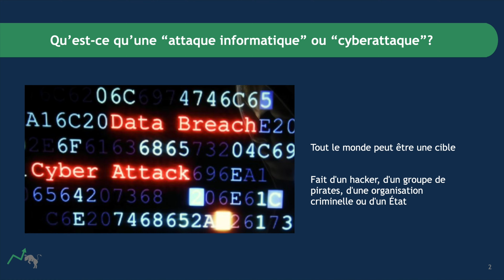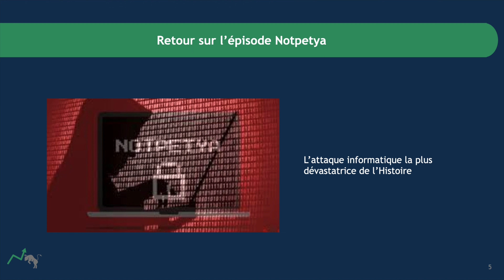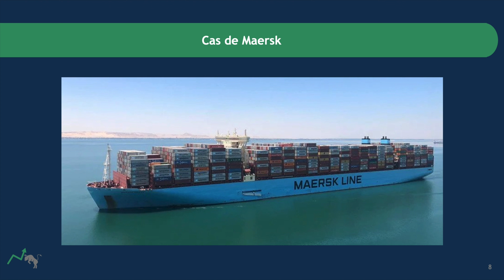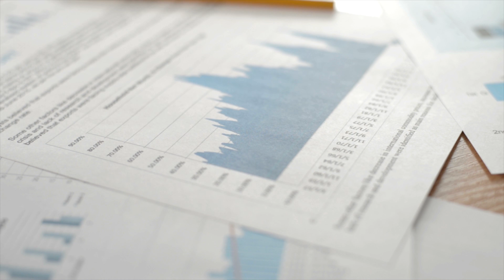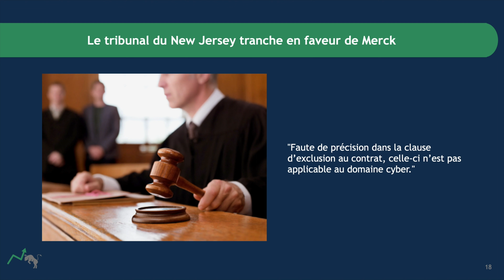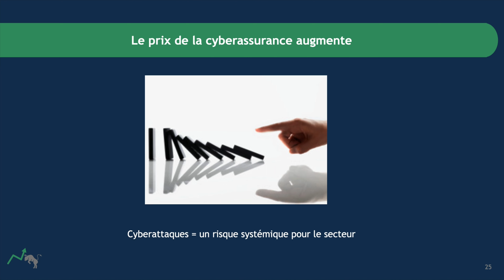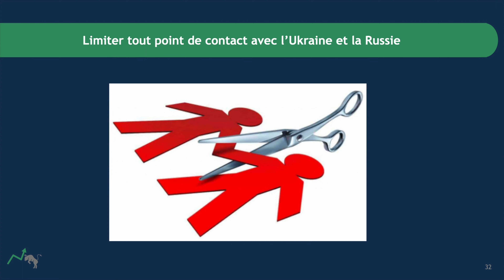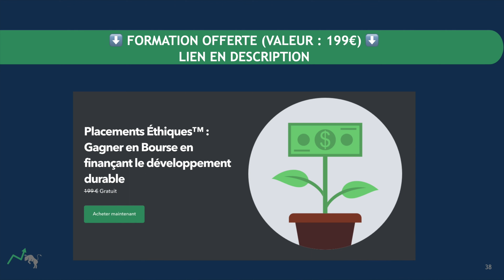L'ARME SECRÈTE DE POUTINE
⚠️ Le contenu de cette chaîne Youtube est destiné exclusivement à des fins pédagogiques. Il ne s’agit en aucun cas de conseil en investissement.
Il est important de garder à l’esprit que les marchés financiers peuvent présenter un risque de perte en capital et que les performances passées ne préjugent pas des performances futures.

L’attaque informatique des sites gouvernementaux et d’entreprises en Ukraine par la Russie a mis en lumière un nouveau type de guerre appelé cyberguerre.

Vous allez voir que la guerre a commencé bien avant que l’armée Russe n’envahisse l’Ukraine.

Vous verrez aussi quelles sont les méthodes utilisées par les pirates informatiques, comment limiter les risques de vous faire pirater et comment vous pouvez gagner de l’argent en investissant dans le secteur très porteur de la cybersécurité.

cyberguerre
cyberattaque
cyberattaques
entreprises
marchés
rouble
krach
guerre
ETF
cybersécurité
ukraine,russie ukraine,ukraine russie,poutine,hacker,hacker russe,hackers russes,vladimir poutine,vladimir poutine documentaire,volodymyr zelensky,eft wtf,guerre mondiale